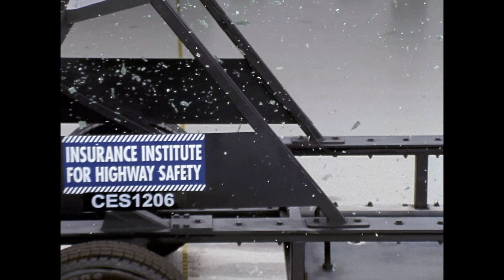2012 Toyota Prius Plug-In original side crash test (extended footage)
Rating:Good